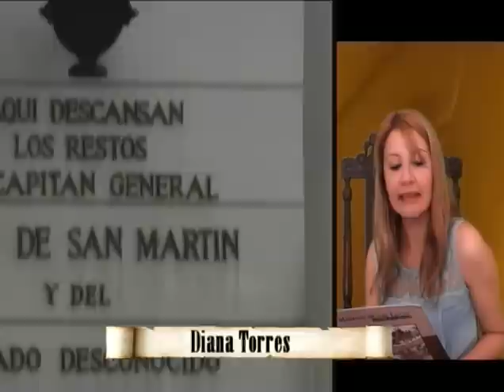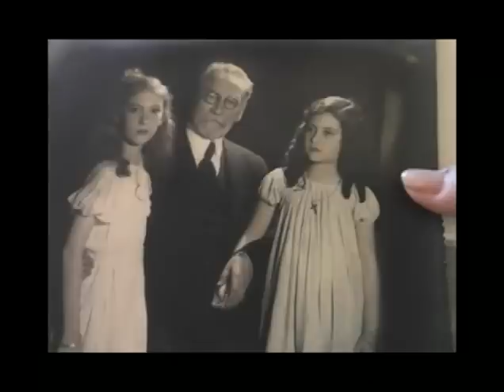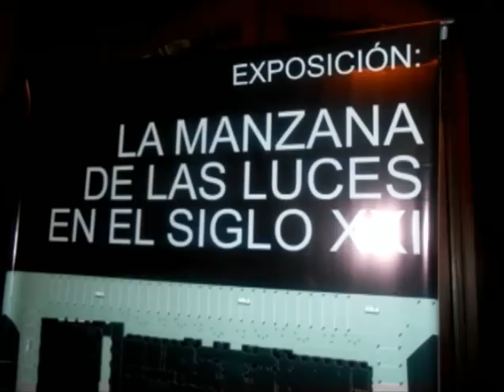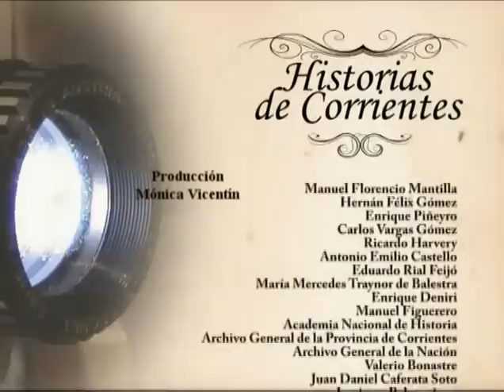Los túneles en la ciudad de Corrientes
Los túneles en la Ciudad de Corrientes. Programa de "Historias de Corrientes" con Juan Carlos Raffo, Mónica Vicentin y Diana Torres. Testimonios inéditos.